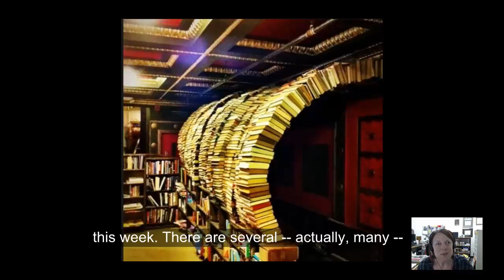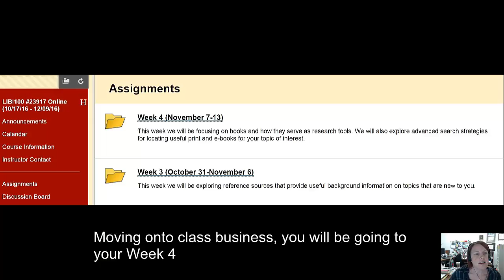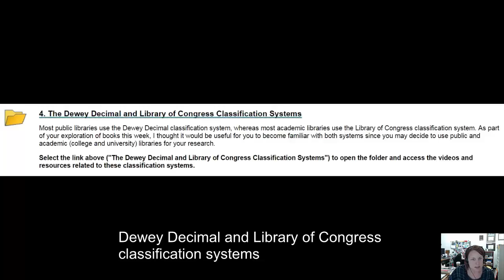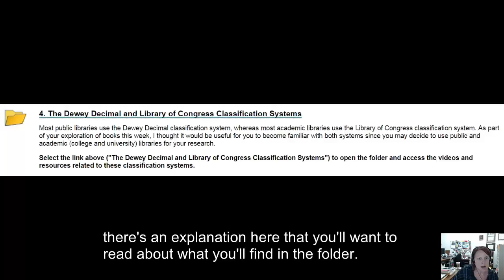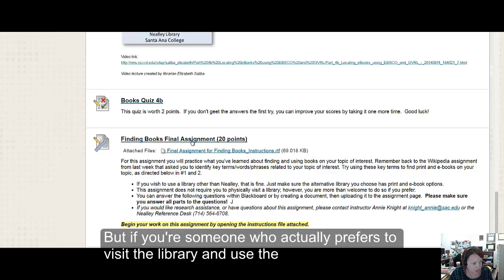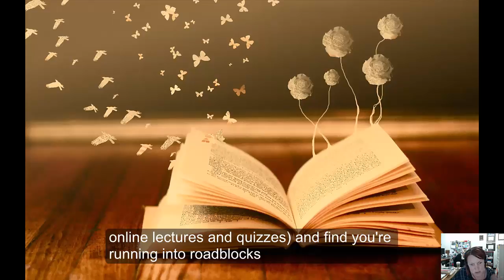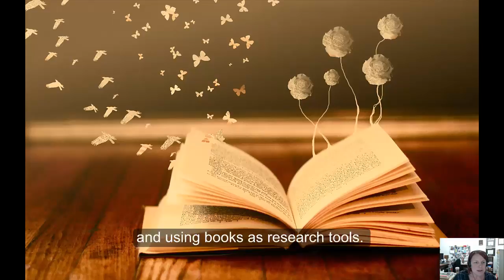Welcome to Week 4